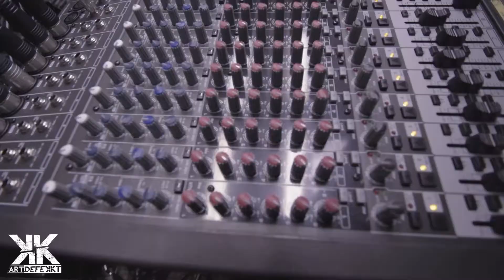Neuer Proberaum der Defekkten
Liebe Defakktarz,

es ist mal wieder soweit: Wir lassen wieder etwas von uns hören. In diesem Fall ein Einblick in unseren neuen Proberaum. Dieser ist nun endlich bezugsfähig und somit gibt es ab jetzt auch wieder regelmäßig was von uns auf die Ohren. Weitere Infos unter: